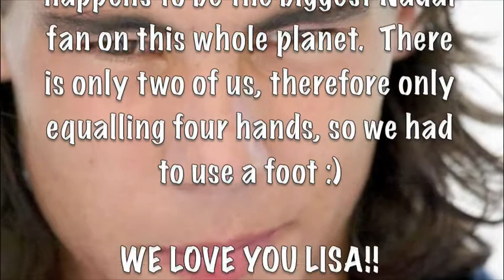Lisa Grebe - Pottstown, PA - FIVE FOR RAFA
Tiéndele tu mano a Rafa para ganar su quinto Roland Garros. / Give Rafa Nadal a hand to win his fifth Roland Garros.